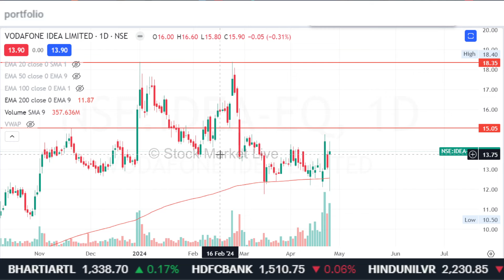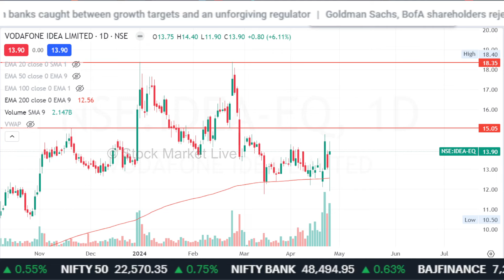Vodafone idea share latest news, buy or not,vi share analysis,target/vodafone idea share news,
vodafone idea share hold or sell,vodafone idea share latest news today in hindi,
vodafone idea share live

vi share latest news zee business,
vi share,
vi share news,
vi share buy or not,
vi share hold or sell,
vi share tomorrow target,

1. आप भी बने इंटेलिजेंट इन्वेस्टर
2. The Intelligent Investor (English)